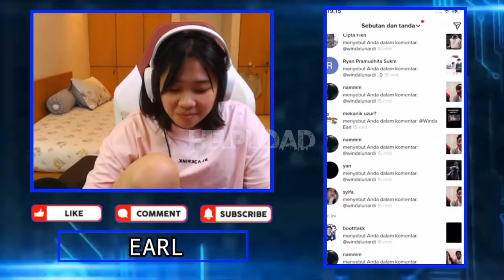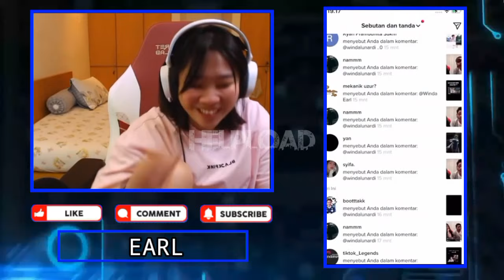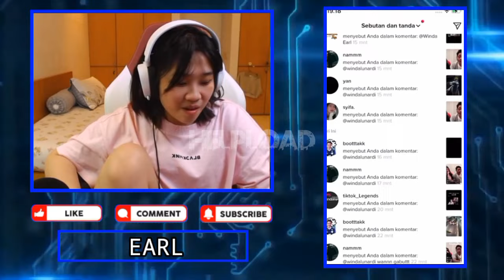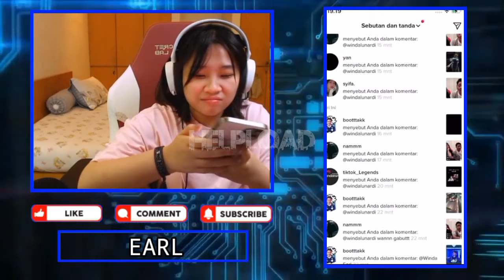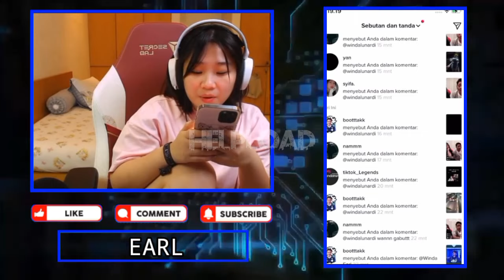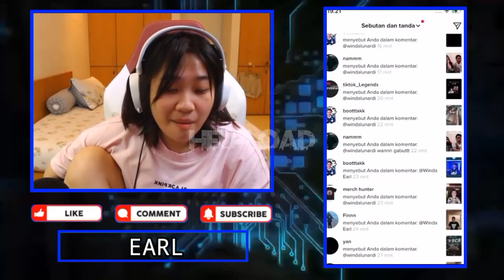Reaksi GPX EARL Liat VIVIAN Halu Malam Pertama Sama LEMON Malam Pertamanya Vivian Yang Ngajak Duluan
Reaksi GPX EARL Liat VIVIAN Halu Malam Pertama Sama LEMON
Malam Pertamanya Vivian Yang Ngajak Duluan Bikin Ngakak!!!
EARL React REKT Jaman Dulu

•Thanks•